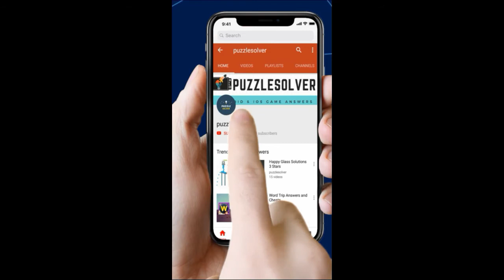Word Search American Legends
Word Search Pro American Legends  Level Answers here

This Video Contains Horse Category Puzzle 617 - American Legends